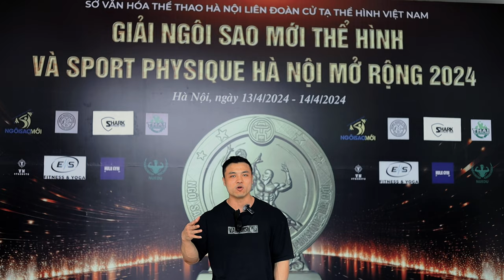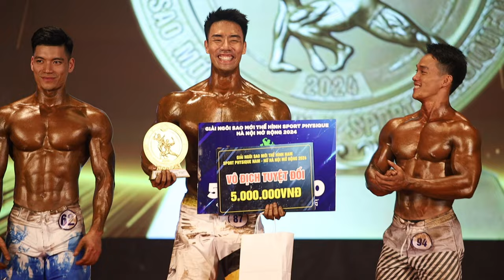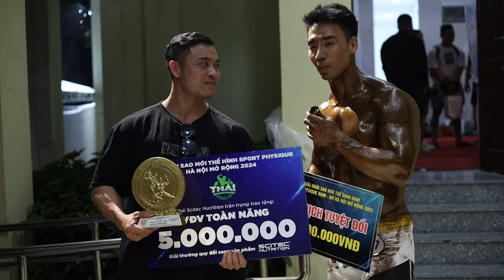Giải Ngôi Sao Mới Hà Nội 2024 | Team - VMH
Hiện tại mình đã lấy được thẻ IFBB Pro, mục tiêu tiếp theo sẽ là trở thành người Việt Nam đầu tiên đứng trên sàn MrOlympia ! Cảm ơn tất cả mọi người thời gian qua đã theo dõi, cổ vũ mình và và mình sẽ tiếp tục cập nhật những video mới nhất về tập luyện và dinh dưỡng nhé
* Đặt câu hỏi ở phần cmt để được trả lời ở video tiếp theo nha ! Thanks All
* Face Chú Hiếu :

 / vminhhieu
* Mọi người có nhu cầu huấn luyện online vui lòng inbox facebook hoặc call sđt : 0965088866 ! Xin cảm ơn
*photo của chú hiếu ig : Bean.h_photo_fitness

© Bản quyền thuộc về MinhHieu Fitness
© Copyright by MinhHieu Fitness ☞ Do not Reup.